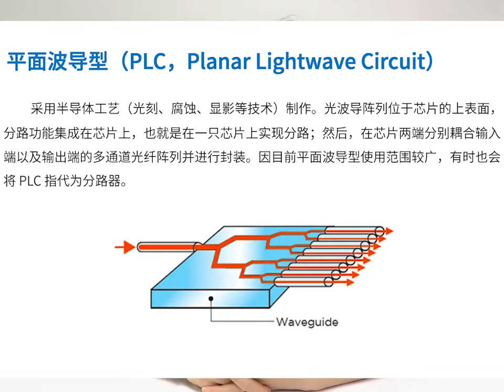Splitter Type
There are two types of beam splitter, FBT and PLC.
Their material, working wavelength, spectral ratio and size are different